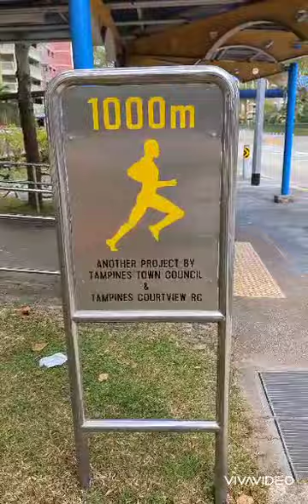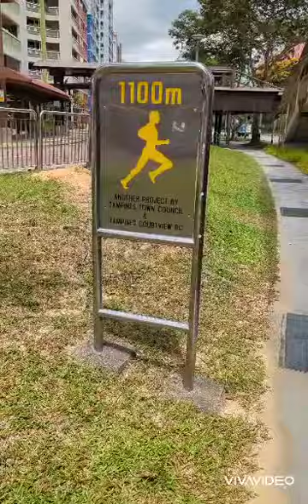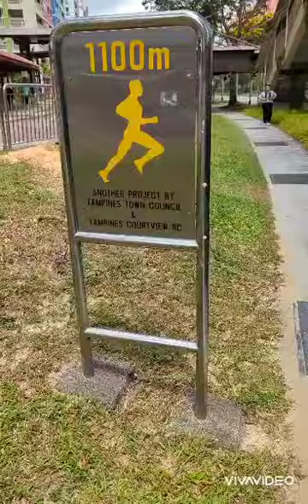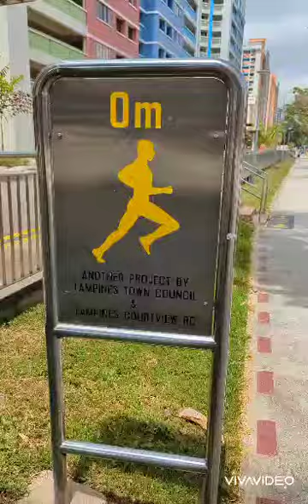Беговая дорожка которой нет. Когда Сингапурские чиновники переплюнули Российских. Спорт в Азии.